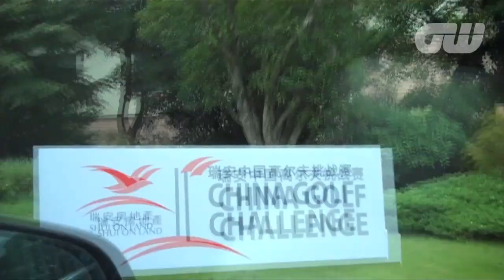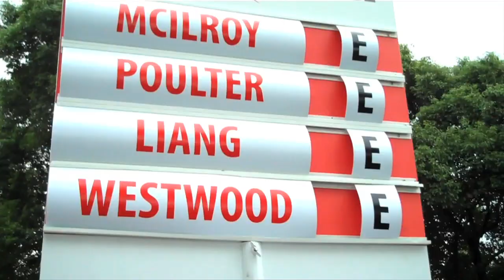GW Video Diary: China Golf Challenge - Part 1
Part 1 of our video diary series from the China Golf Challenge, as Lee Westwood, Rory McIlroy, Ian Poulter and Liang Wen Chong play their way across 8 different courses in 7 days